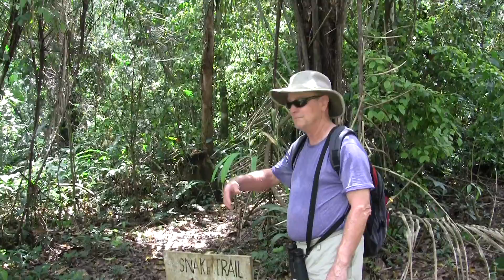Peru - The Amazon at Heath River and Sandoval Lake Lodges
The second leg of our trip where we see capybaras, parrots and macaws, ocelots and more